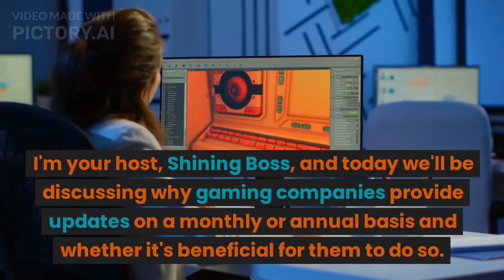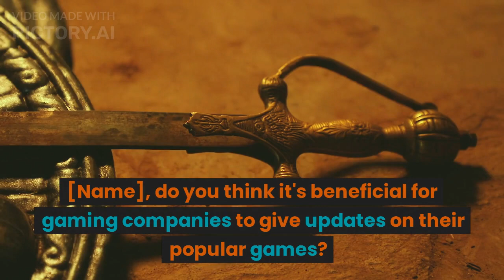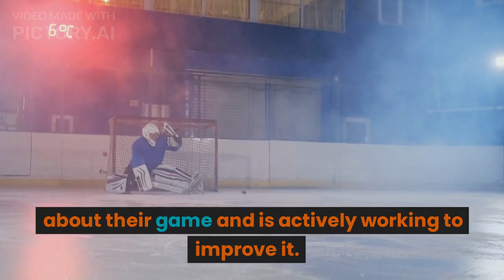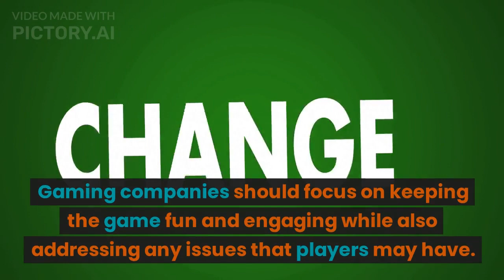Podcast on "Gaming Updates Before Launch"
We are going to announce that we are starting with Podcasts for gaming and this is the first podcast video we are uploading on "Gaming Updates Before Launch" Please enjoy our sixth podcast video.